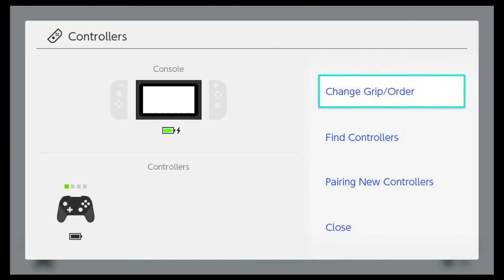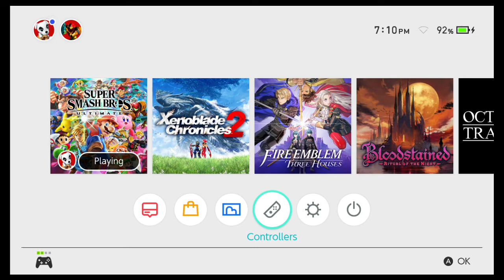Smash Club #36 - Calamar (King Dedede) vs Juanca (Joker) - Winners Round 2